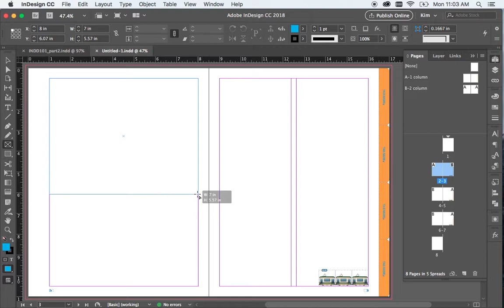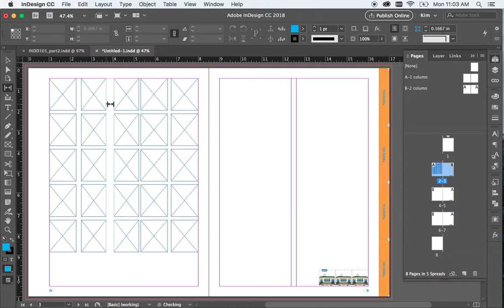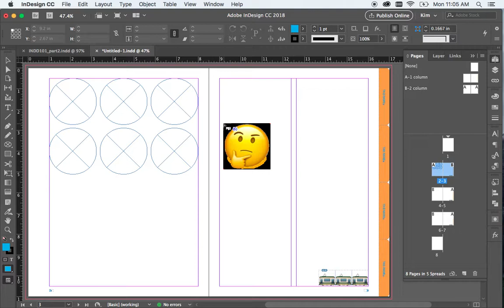InDesign: Ruining the Mystery, Part 2 (gridify and the gap tool, 5/7)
This segment covers:
• gridify
• gap tool
• placing multiple images at once

The fifth clip from Part 2 of a series of presentations for art directors at a marketing agency to show some time-saving features built into InDesign (by Studio, the sub-department of Art that does QC and preps for print)

Software: Adobe InDesign CC 13.1